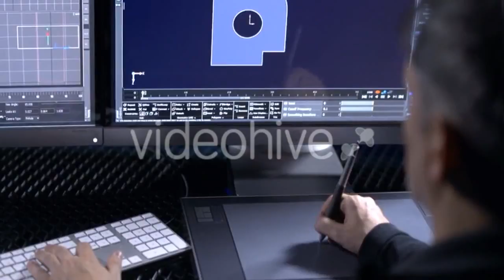Businesspeople Silhouettes Standing Against - (business-corporate) Stock Footage | Mega Pack +40